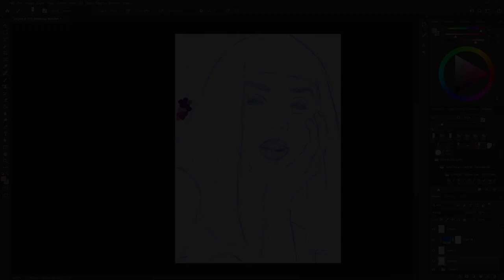Blade Runner 2049 JOI Speedpaint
So anyone who knows me or has seen my work for a little while knows that I usually only paint characters that I'm familiar with, but as this was a request from a couple of people I thought I'd at least do a quick study. I knew I wouldn't do it justice if I tried to do a proper rendered painting :)